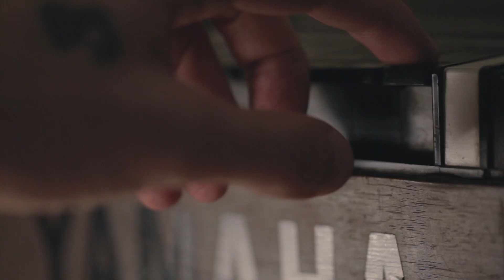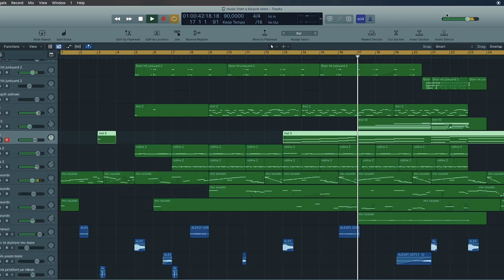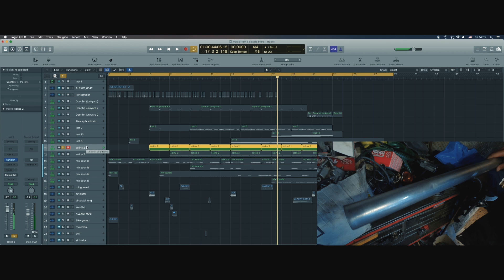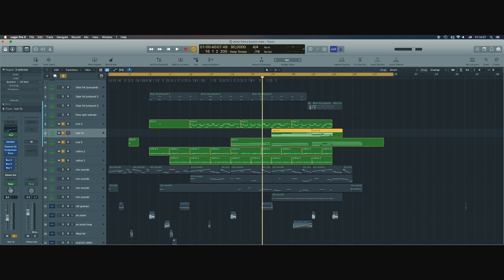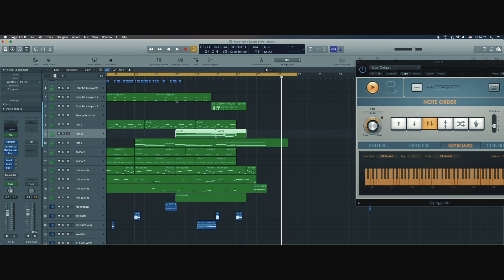Stefan Torto | Tonal City #2 - Music from a Bicycle Repair Store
Happy to share with you the second episode of the "Tonal City" series.
In this episode : Music from a Bicycle repair store.
I also add some tips on how i created the melodies.

Special thanks to Pantelis & Michalis Rizas Bicycle repair store, Vivian Gerogianni and my childhood friend Pantelis for his help on recording the sounds.

Color  : Vivian Gerogianni

Tascam recorder
Sennheiser MKE-600 microphone
GoPro hero 7
Sony camera